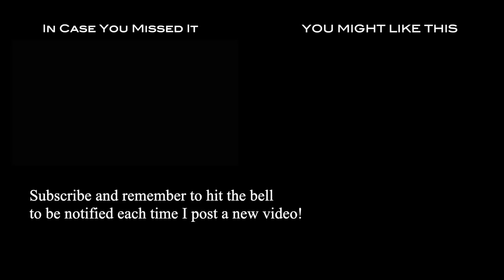Jump Schooling and Jimmy Wofford: Day 2 at LRK3DE 2023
Another pretty chill day, with a riders meeting, some jump schooling, and a closing reception in honor of the late great Jimmy Wofford. Caz and I are first to go in dressage on Friday.